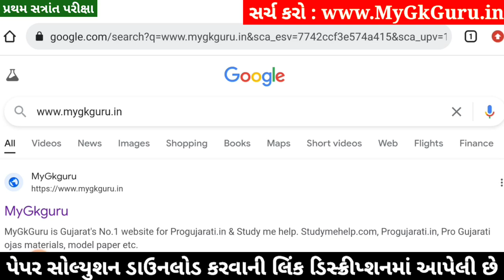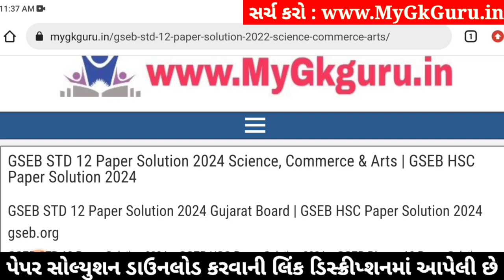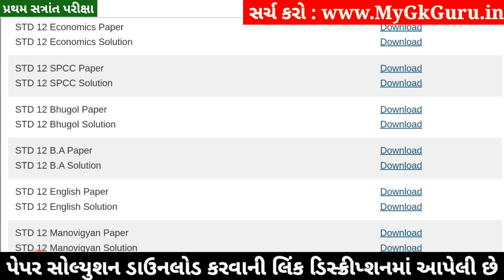Std 12 Geography Paper Solution 2024 100 Marks, Std 12 Bhugol Paper Solution 2024 100 Marks October